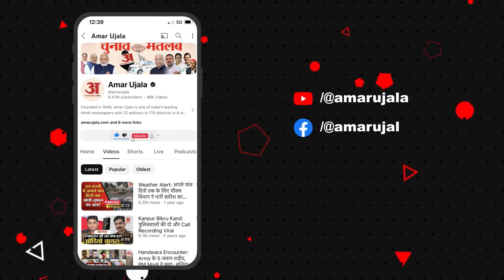Delhi Metro Girls Viral Reels: लड़कियों ने मेट्रो में बनाया रील, जब कटा चलान तो सुनिए क्या बोलीं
Delhi Metro Girls Viral Reels: लड़कियों ने मेट्रो में बनाया रील, जब नोएडा पुलिस ने काटा चलान तो सुनिए क्या बोलीं